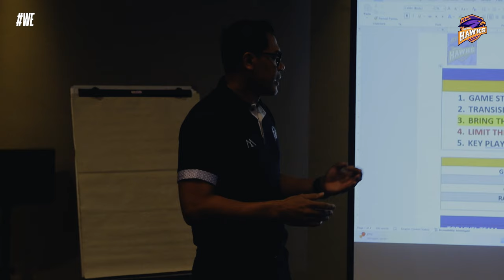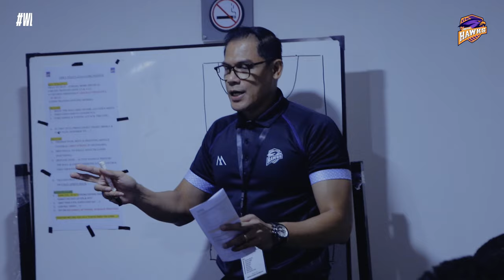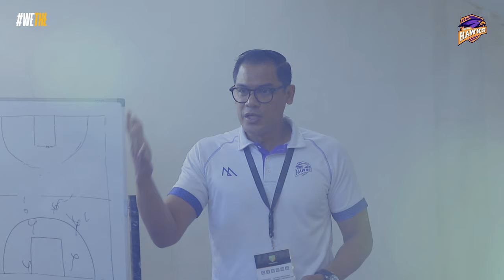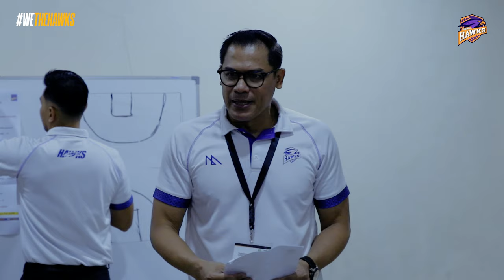THE HAWKS VLOG | GAMEDAY 2 & 3 VS PELITA JAYA BAKRIE & BORNEO HORNBILLS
Pertandingan tandang ke dua dan ketiga kami kali ini seperti roller coaster, kami belum berhasil mengambil kemenangan saat melawan tuan rumah Pelita Jaya Bakrie, namun kami berhasil mengambil kemenangan saat melawan tuan rumah Borneo Hornbill Bogor melalui babak overtime yang sangat epic!